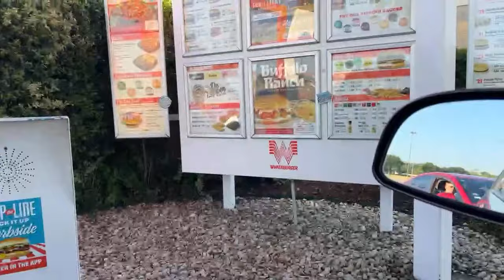Sir Loon's FOOD REVIEWS - Whataburger Double Jr with Cheese From TEXAS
Sir Loons Rooms provides a fun escape from the crazy world.  All revenue generated through this channel will go to Providing Toys, Treats, Snacks, Activities and Food reviews for Sir Loon!
PUPPY CONTENT and VEGAS STUFF

WELCOME EVERYONE - FOR FUN ONLY - Not a Scratcher Channel✅ LOONIVERSE FUND.

 3 SIMPLE RULES
1) NO POLITICS -RELIGION -CONTROVERSY -SENSATIVE ISSUES- VAX or Other HEATED TALK
2) Be NICE
3) We do NOT Speak Ill of other Youtube Channels or Other People -
✅ DO NOT DISCUSS CURRENT EVENTS .

✅PLEASE ENJOY ALL VIDEOS.  Each video is created to bring you entertainment and enjoyment.  Do not gamble more that you can afford to lose.
✅ Dedicated to a Fun and Safe environment for all - Everyone is Welcome.  No Political Arguments, No Vax Talk, No Religious Jokes or Comments that might offend you or me.

 guests of the channel may make comments from time to time that may make you feel uncomfortable.  Please be advised & make your viewing choice wisely.  This channel is dedicated to fun & escape from the JUNK NEWS.  Keep it clean & happy.  SATIRE & SARCASM is the Programming.  THIS IS UNSCRIPTED REALITY protected by the 1st Amendment Free Speech

Sir LOON's ROOM is a HANGOUT and Clearing house for Fun Stuff - Please enjoy

NEW SUPPORTER CHANNEL
 -   MODS Thank you for your support and help!